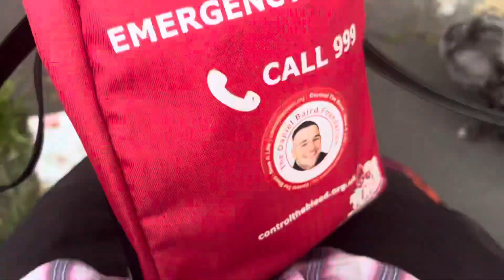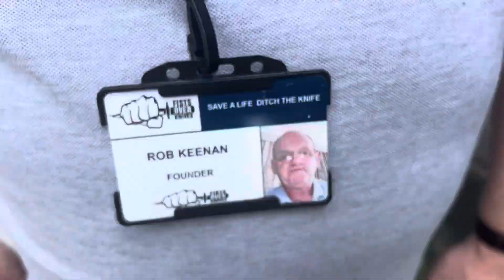Public access, bleed control kit-​⁠ jaywicksandshappyclub @Savealifeditchtheknife ​⁠